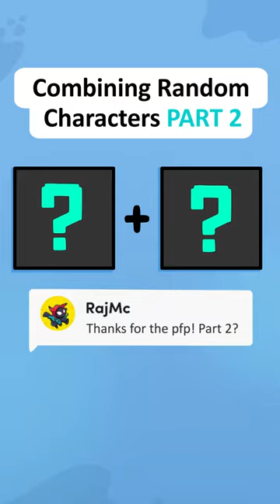Combining Random Characters Part 2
Appa (Avatar) + Stitch